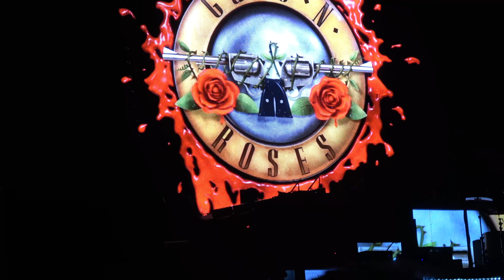Guns N’ Roses Tour and other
Концерт века-Спасибо, что посмотрели Не забудьте поставить репост и лайк!Для тех кто не смог попасть на концерт! А так-же для тех кто возможно увидит себя в историческое время!
Это помогает создавать больше контента, подобного этому!Cнимаю по настроению души)
пишите -делитесь